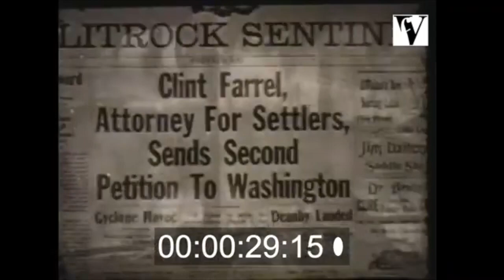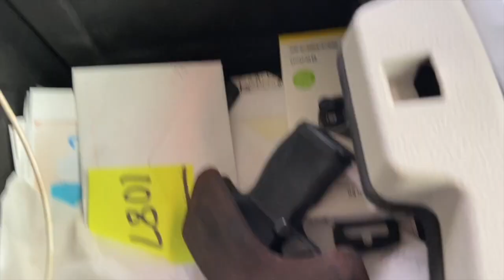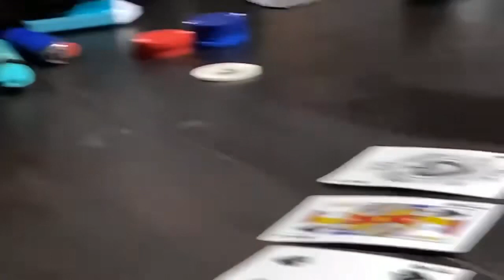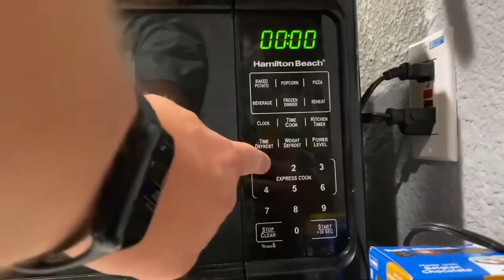Doinkers go to Tejas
Shout out Rook, best God son out there